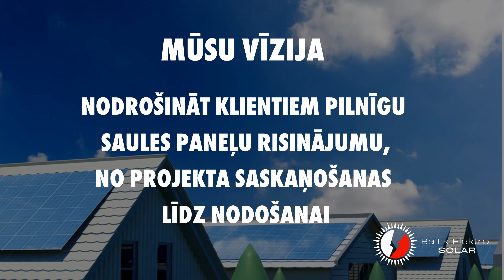☀️ Saules paneļu risinājums no A-Z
👁 Mūsu vīzija
🎗 Atbalsts projektā
🔆 Saules paneļi un pārveidotājs

🏡 No konsultācijas līdz uzstādīšanai!